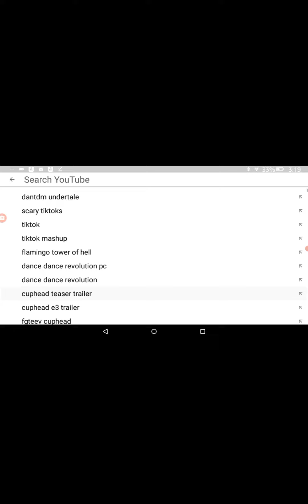something I was watching